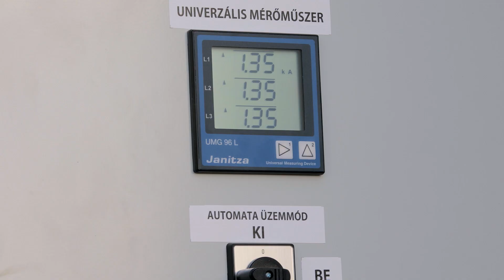Hungary's biggest operational solar park - PV Power Plant Kabai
PV Power Plant Kabai, Hungary

Project Name: MET Kabai Solarpark
Location: Kaba
Country: Hungary
Construction Year: 2020
Nominal Output: 43 MWp
Solar Modules: 97.578 pcs.
Execution Time: 6 months